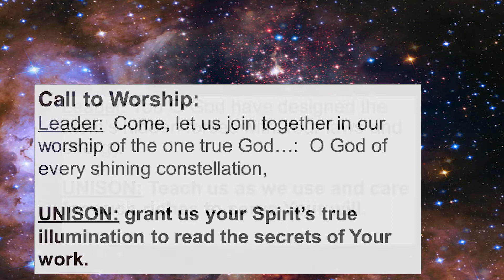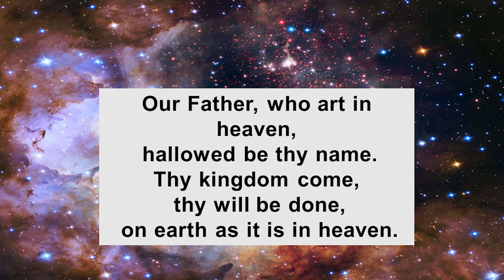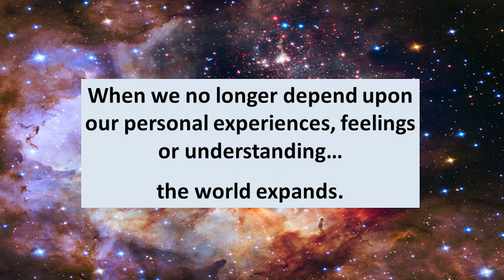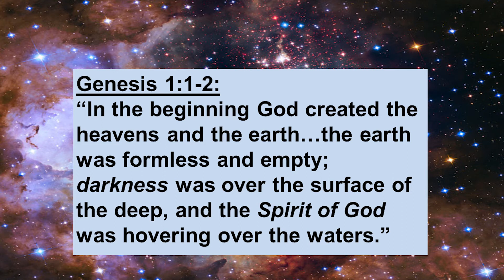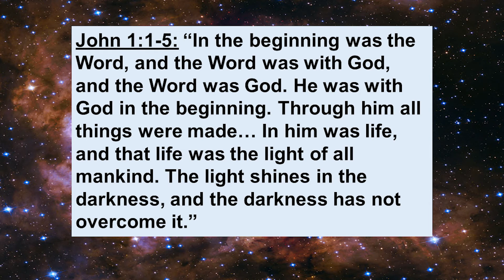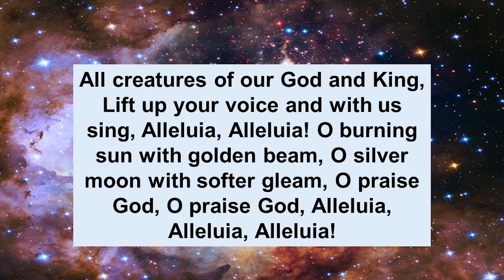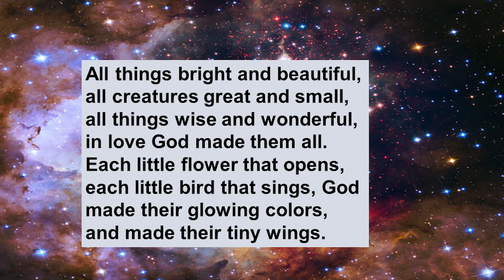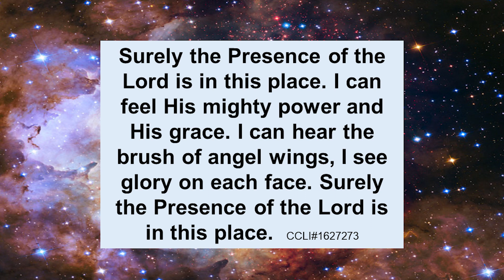Online Worship Service - July 26, 2020 (Sun) - First Christian Church Valparaiso, Indiana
In this week's online service Kathy Light, our Minister of Spiritual Care, swaps roles with Rev. Dave to offer us a few thoughts on the infinite, all-encompassing nature of God. Sometimes, in order to grow in our faith, we must remember that Christ is as much divine as he is human. By exploring his divinity, we can use "dark nights of the soul" as opportunities to grow in our faith and understanding.